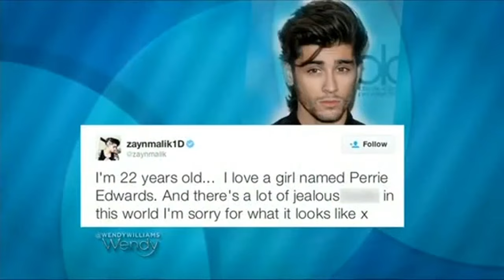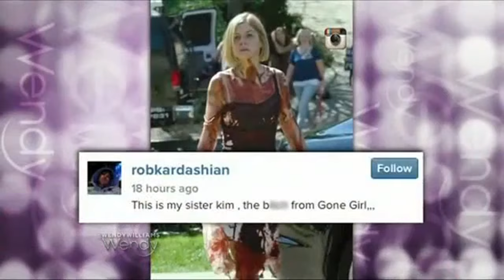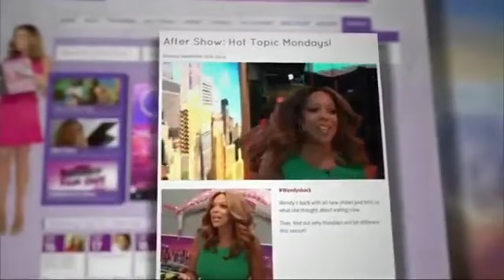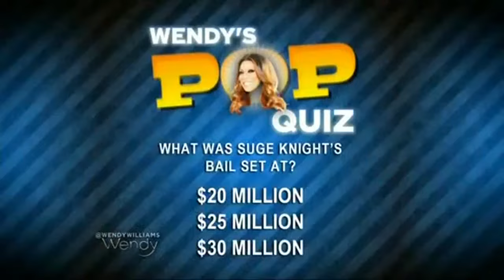Suge Knight Collapsed in Court | The Wendy Williams Show SE6 EP117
Airdate: Mar. 23, 2015
Wendy dishes on the latest "Hot Topics"; and Marianne Garvey (The Gossip Table (2013)) with the latest celebrity headlines. Also: a "Trendy @ Wendy" segment.